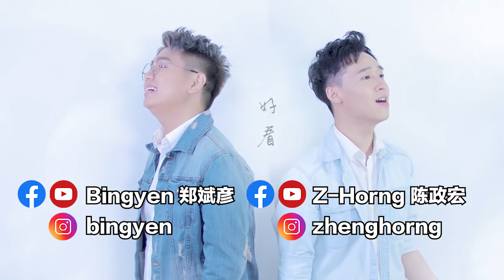筹备新单曲无法亲临现场！特别录制2019年饥饿30（30-Hour Famine） 鼓励影片！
非常感激受到 World Vision Malaysia 30-Hour Famine 自办营的邀请担任表演嘉宾，但因为我忙于筹备新单曲没办法出席活动给大家加油打气！

在这里和 Z-Horng 陈政宏 特别录制了一个小影片，希望有缘给饥饿30的勇士们看见！我们虽然无法亲临现场，但我们的心与你同在！

KITA SAMA-SAMA CHANGE THE WORLD!